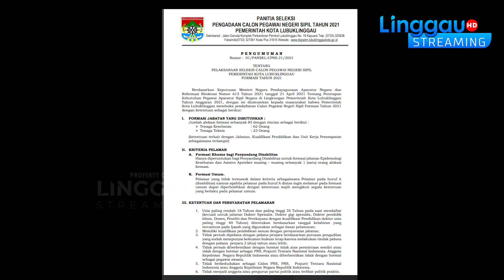BKPSDM Lubuklinggau Buka Pendaftaran CPNS dan PPPK, PPPK Khusus Tenaga Pendidikan Lubuklinggau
LINGGAU STREAMING 🔴HD | TV DIGITAL